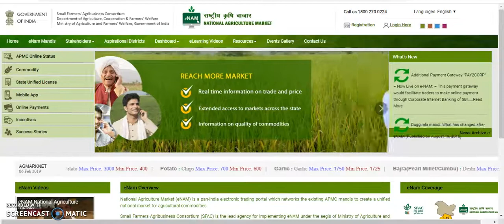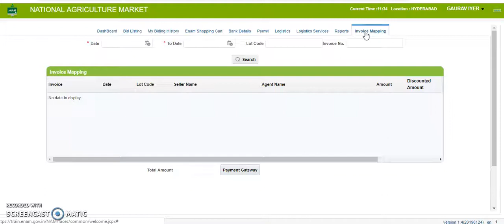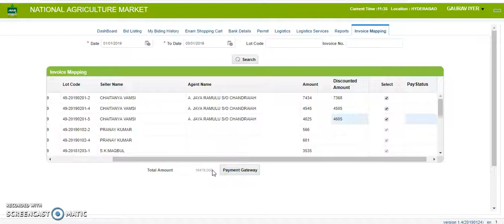राष्टीय कृषि बाजार व्यापारी लॉट्स को मर्ज कैसे करे एवं फायदे ।